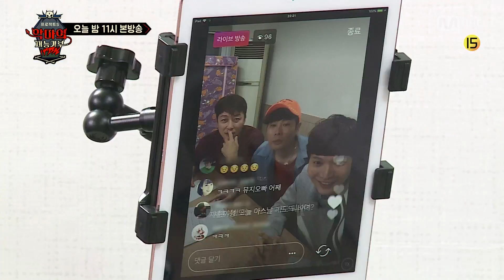Project S : Devil′s Talent Donation [스페셜] 허약체 신정환, 장작패기로 팔 골절각 171026 EP.6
오늘밤 11시 Mnet 프로젝트 S : 악마의 재능기부

펜션을 운영하는 신청자 분을 위해 신&탁이 출동한다!
펜션 일손 돕기 with 절친 뮤지, 슬리피!
(장작패기 한번에 신정환.. 팔 달랑달랑 ㅠㅠ)

프로젝트 S : 악마의 재능기부
매주 목요일 밤 11시 Mnet